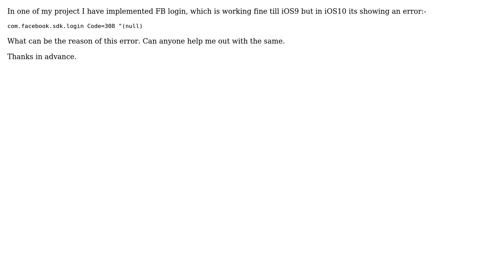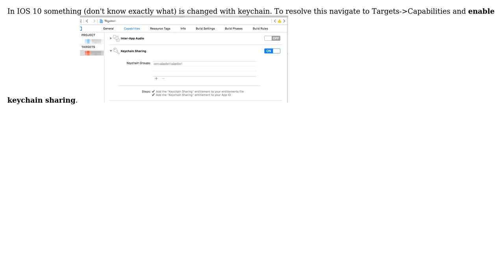com.facebook.sdk.login Code=308 "(null) on iOS10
With thanks & praise to God, and with thanks to the many people who have made this project possible! | Content (except music & images) licensed under CC BY-SA | Music | Images & others | With thanks to user Mayank Jain user Gaurav Pandey and the Stack Exchange Network Trademarks are property of their respective owners. You are responsible for your own actions.